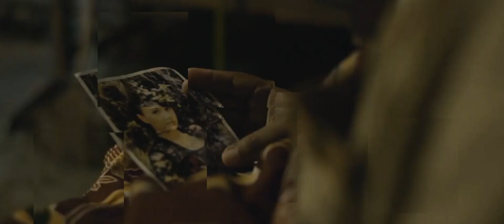Dibalik Layar Film Jadhug Day 1 | Scene 7 Jadmiko bertemu Christian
Dibalik Layar Film Jadhug - Day 1

Ingat ya guys,,
Tayangan ini guna untuk hiburan semata, dan tak patut di tiru dalam kehidupan sehari-hari.. adegan yang ada dalam video cuma acting / rekayasa, apapun senjata yang ada dalam video bukan senjata betulan.
Like jika kalian suka dengan konten ini,
Dislike jika kalian tidak suka,
nyalakan lonceng notifikasinya Biar tidak ketinggalan video-video Kami selanjutnya.

terima kasih buat kalian yg sudah suport karya kami.

Fanspage FB : Yovie Young